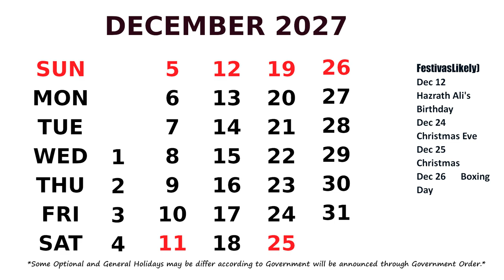December Calendar 2027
Calendar December 2027 with Holidays.